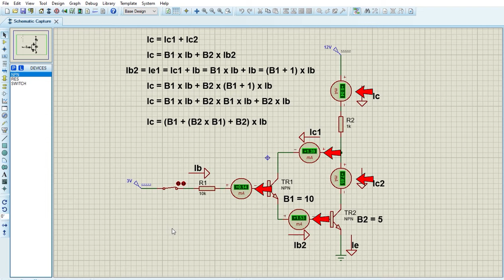NPN Darlington Transistor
The Darlington Transistor, which bears Sidney Darlington's name, is a unique configuration made up of two conventional NPN or PNP bipolar junction transistors (BJTs) coupled in series. In order to create a more sensitive transistor with a significantly higher current gain that is beneficial in applications where current amplification or switching is required, the emitter of one transistor is connected to the base of the other.
A single device commercially manufactured in a single package with the standard: Base, Emitter, and Collector connecting leads can be used to create a pair of Darlington transistors. These transistors are available in a wide range of case designs and voltage (and current) ratings in both NPN and PNP versions.